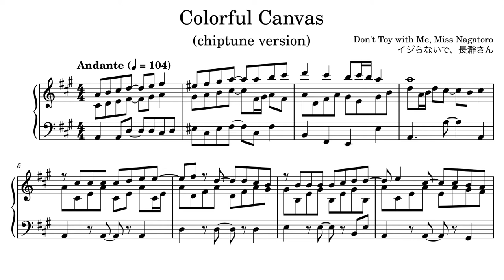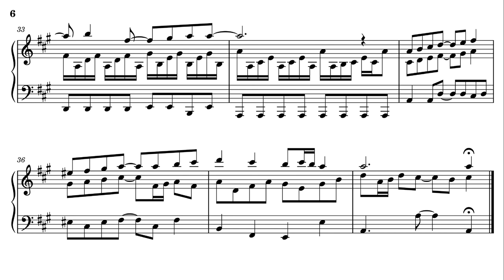Score transcription: "Colorful Canvas" (chiptune version, "Don't Toy with Me, Miss Nagatoro")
Transcription of "Colorful Canvas", the ending music of episode 6 of "Don't Toy with Me, Miss Nagatoro" (イジらないで、長瀞さん).

This version is a chiptune (8-bit) arrangement of the music used in the other episodes.